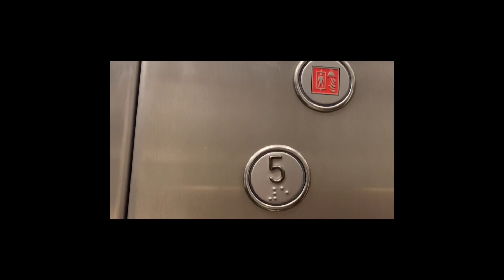Ascensores inclusivos. Accesibilidad en lo cotidiano.🛗🧑‍🦯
Imagínate en un ascensor, y cuando vas a pulsar el botón para tu planta, todos los botones son idénticos y sin ningún tipo de indicación. Te arriesgas y pulsas uno al azar a ver dónde te lleva. Cuando las puertas se abren te encuentras con un rellano con todas las puertas idénticas sin identificación alguna, y así sucede en las siguientes plantas a las que vas parando. ¡Tú solo quieres llegar a tu habitación y descansar! Sudando y con el corazón acelerado te despiertas de esa pesadilla.
El problema, es que si no se piensa en la inclusión a la hora de diseñar cualquier cosa, esta historia deja de ser una pesadilla y se convierte en realidad para muchas personas.

Acompáñame para ver como es un ascensor inclusivo y transformar la pesadilla en una bonita y muy distinta realidad.